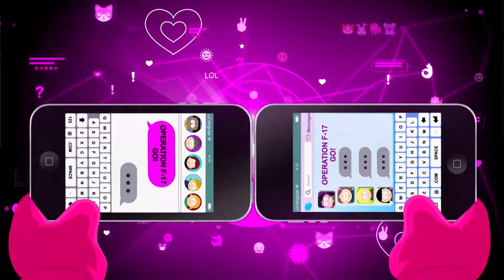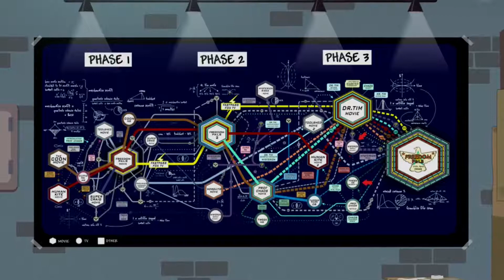South Park The Fractured But Whole Part 20